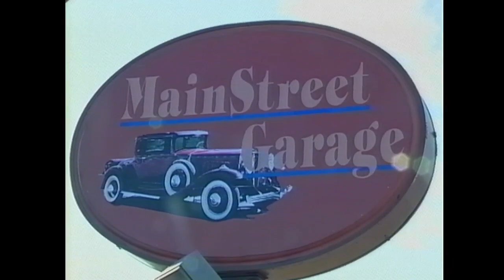Blue Water Rotary International Day Parade July 9, 2008